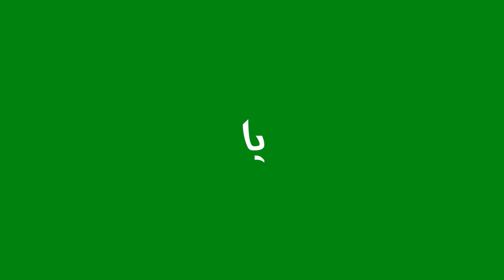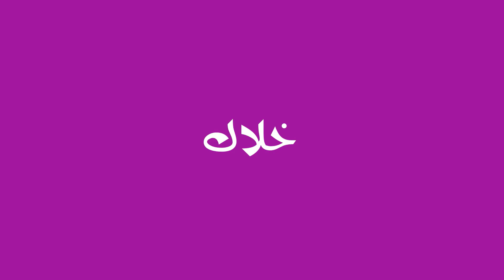الكوكسيديا في الدجاج | إيه هي الكوكسيديا عند الدجاج وإيه هي أعراضها وأسبابها وازاي نعالجها بالتفصيل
سواء كنت بتربي دجاج عشان تاكله أو تاخد منه بيض أو عندك مزرعة كبيرة، لازم تتعلم تحميهم من الأمراض.. اللي بتقلل من إنتاجهم... وبتضعفهم...
الكوكسيديا
مرض بييجي للفراخ ف منطقة المعدة، وهو مرض مميت في كثير من الأحيان، سببه إن فيه كائن طفيلي بيلزق في جدار المعدة الداخلي للدجاج، ودا بيضر المعدة ضرر كبير جدا، وبيمنعها من امتصاص العناصر الغذائية الأهم ليها...
الدجاج الصغير اللي هو أقل من 6 شهور هو اللي أكثر عرضة للإصابة بمرض الكوكسيديا، عشان لسة ماكونش مناعة قوية، وبالرغم من كدا ممكن الدجاج البالغ الكبير يتصاب بالعدوى عن طريق الفضلات...
أعراض مرض الكوكسيديا
الكوكسيديا مرض بيتطور بسرعة، وممكن يتطور بشكل تدريجي برضه، ومش من الطبيعي خالص إننا نلاقي الدجاجة على غفلة كدا بتموت وتعبانة..
أكثر أعراضه ظهورا الدم أو المخاط في فضلات الدجاج، رغم إن الفضلات اللي لونها أحمر اللي شبه الدم مش دايما من أعراض المرض، ممكن تكون بسبب حاجة كدا اسمها " التساقط الطبيعي للخلايا البرازية"
للأسف مافيش غير طريقة واحدة تعرف بيها حقيقة الأعراض دي وهي إنك توديها لطبيب يكشف عليها
ومن أعراض المرض الأخرى:
إسهال
ضعف وخمول
ضعف شهيته للأكل والمية
فقدان الوزن خصوصا عند الدجاج الكبير سنا
ضعف النمو عند الدجاج الصغير
قطع البيض
وطبعا مش كل الأعراض دي بتظهر مع بعض زي ماحنا عارفين
ولازم لو ربنا سهلنا وعرفنا بالإصابة والعدوى مبكرا نلحق نعالجه على طول وبسرعة لإن دا أفضل، والتأخير مش ف صالح الطائر
وبعد ماناخد العلاج من الدكتور البيطري، في خلال 24 ساعة بإذن الله هايشفى الطائر من الكوكسيديا
مش أول مرة نتكلم عن الكوكسيديا، ولا آخر مرة لأننا كل يوم بنتعلم
نشوفكم على خير يارب
والسلام عليكم ورحمة الله